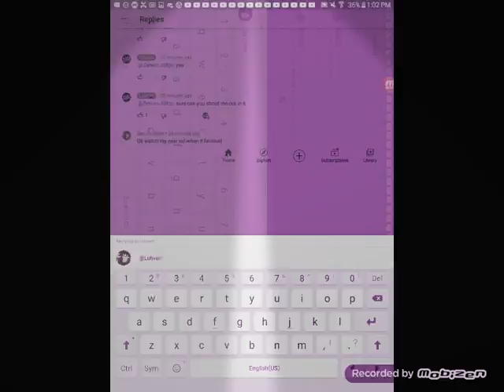shout out to